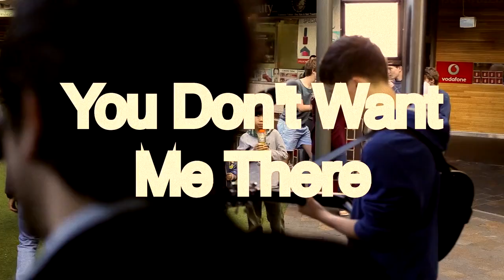You Don't Want Me There | David Taylor Music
If you liked the video be sure to check out the song on iTunes:

You Don't Want Me There Cast & Crew

Song:
Written and Performed: David Taylor
Produced: Cam Nacson
Mastered: Noise Gate Studios

Directed, Produced and Edited by: Cam Nacson
Cinematographer: Andrew Taylor
Assisted by: Caitlin Taylor
Hair by: Michal "MJ" Jacewicz
Makeup by: Tamorha Ray and Lisa Taylor

Cast:
Human Statue - Lorin Pearce
Girl - Kate Hemmings
Boyfriend - Xavier Coy
Girl at coffee shop - Alaura Cumberland

Band:
David Taylor
Cam Nacson
Dave Smith
Marc Ryan

Extras:
Charles Tutt
Pat Adams
Emma Dawes
William Petro
Lily Davis
Lillie Carolan
Jessica Sobanski
Carla Liebenberg
Alyse McDermott
David Stenning
Jamie Fraser
Callum Mackay
Erin Filan
Al Colyer
William Cole
Kate Riley

Special thanks:
Raw Fm, Pablo & Rusty's, Lane Cove Council and The Wardrobe Chatswood.